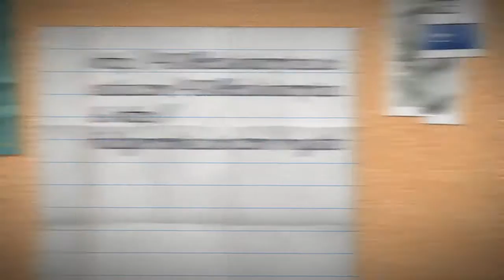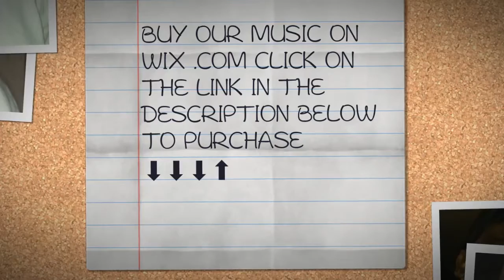My Stupeflix Video